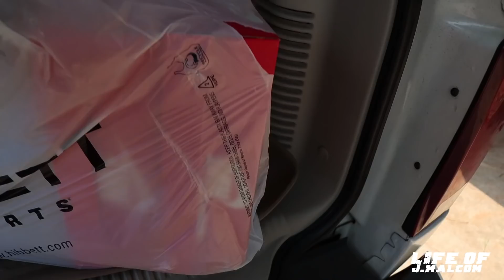BACK TO HUSLTE HARD PERFORMANCE FOR THE DOLO BOX CHEVY AND WE BROKE SOMETHING......